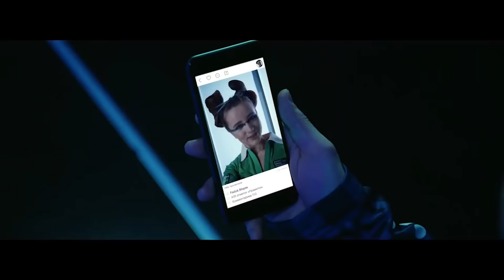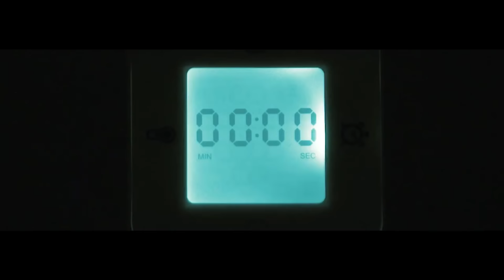ЧТО СЛУШАЮТ OXXXYMIRON, KIZARU, PHARAOH и FEDUK?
Что слушают популярные рэперы, на какой музыке они росли и какими исполнителями вдохновлялись - узнаешь в этом видео!